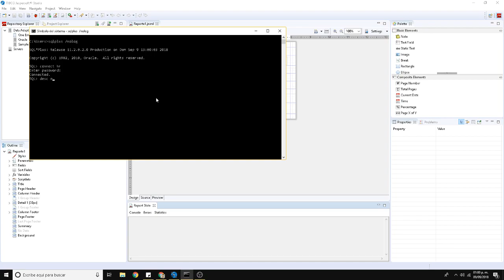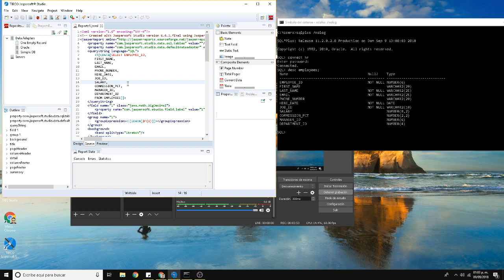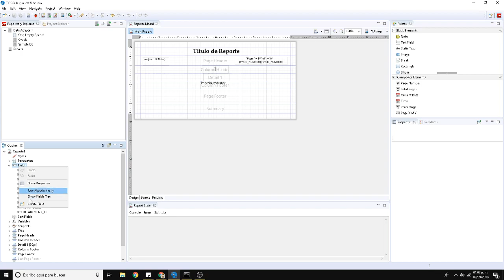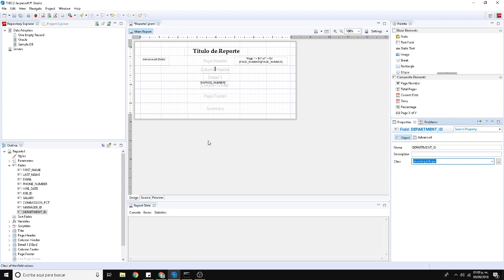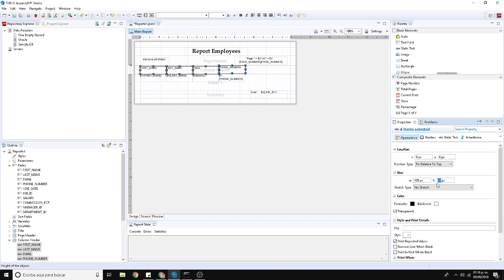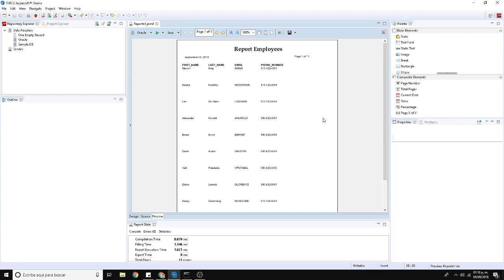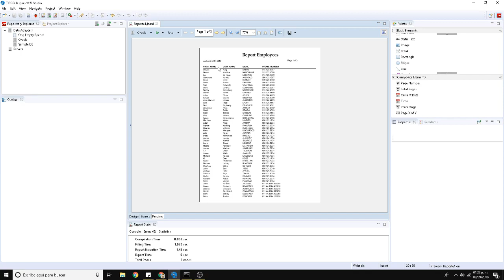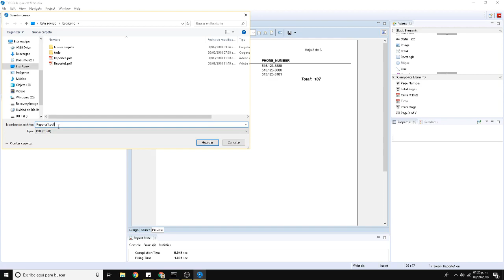05-JasperReports - Creación de Listado en Jasper